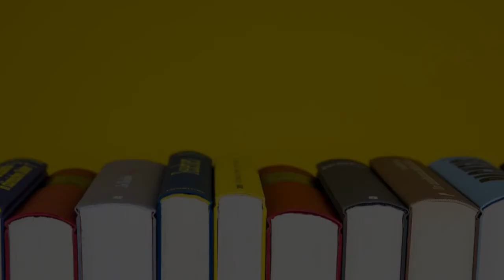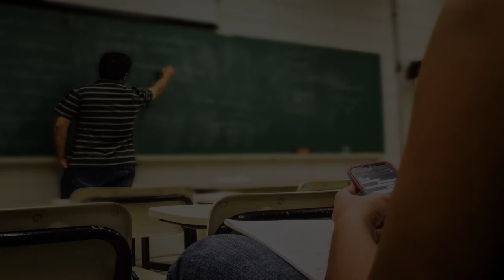Technical University in Suzhou, China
Must Watch…. Best Technical University in Suzhou, China

This list of Best Technical University in Suzhou, China has been compiled by our Education experts after online / offline research combined with the reviews from our users. If you know any institution that we missed, please mention in the comment box below. This list will be updated from time to time.

List:

Suzhou Industrial Park Vocational and Technical College （Southeast Gate）
Puhui Rd

Suzhou University of Science and Technology
 滨河路1701号

Suzhou College of Information Technology
Luxiang S Rd, 鲈乡南路

Suzhou Industrial Park Vocational and Technical College （North Gate）
Yangdong Rd, 苏茜路68号

Suzhou Polytechnic Institute of Agriculture
337 Xiyuan Rd

Jiangsu Union Technical Institute Suzhou Branch South Campus
Huabo Alley

Suzhou Science And Technical College for Further Education
相王路148号

Jiangsu Union Technical Institute Kunshan School-running Station
苇城中路

Changshu Institute of Technology
99 Hushan Rd

Tianping College of Suzhou University of Science and Technology
55 Changjiang Rd

Suzhou University of Science and Technology （South Gate）
Dengwei Rd

Suzhou Institute of Industrial Technology
Zhineng Ave

Suzhou Art & Design Technology Institute
189 Zhineng Ave

Suzhou Institute for Advanced Study, University of Science and Technology of China West Area （South Gate 2）
166 Ren'ai Rd

Jiangsu United Vocational and Technical College Suzhou Tourism And Finance And Economy Branch
88 Liuyuan Rd

Suzhou Advanced Vocational & Technical School （East Gate）
Huoju Rd

Suzhou University of Science and Technology （North Gate）
Heshan Rd

Suzhou Mechanical And Electrical Higher Vocational Technical School Xinxiaoqu
45 Jinshiheyan

Suzhou College of Information Technology Lecture Hall
4JMJ+QXQ

Chien-shiung Institute of Technology （Northwest Gate）
济南路